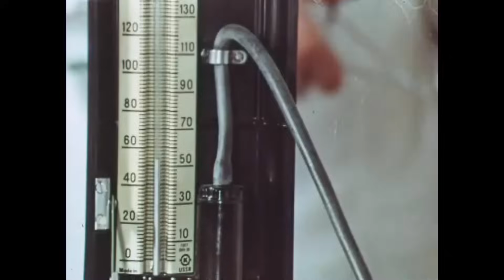Здравствуйте, доктор! (1974) мелодрама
Рассказ о молодом хирурге Александре, который пишет диссертацию и подаёт надежды на большую врачебную карьеру. Но все меняется после того, как друг приглашает хирурга провести отпуск в селе. Увидев местную больницу, врач убеждается, что в селе очень нуждаются в хорошем докторе. Отдых уходит на второй план, и хирург посвящает все свое время работе в больнице и помощи людям. Время идет, и Александр начинает всерьез задумываться о том, чтобы остаться в деревне навсегда.

Мелодрама «Здравствуйте, доктор!» снята режиссёром Василием Левиным на Одесской киностудии в 1974 году.
Сценарий - Игорь Минутко.
Оператор - Василий Кирбижеков.
Композитор - Александр Флярковский.
Художник - Галина Щербина.
Стихи - Михаил Танич.
Актеры: Василий Лановой, Галина Яцкина, Сергей Медведский, Николай Волков (старший), Татьяна Веденеева, Виктор Чибинцев, Альберт Иричев, Борис Сабуров, Борис Сапегин, Зинаида Воркуль, Семён Крупник, Владимир Груднев, Валентина Исай, В. Зельман, В. Рогожина, Виктор Задубровский, Генрих Осташевский, Игорь Дидурко, В. Дука, А. Старостин, Александр Мягченков, Анастас Смоленский, Евгений Марков, Михаил Калинкин, Вадим Олейник.